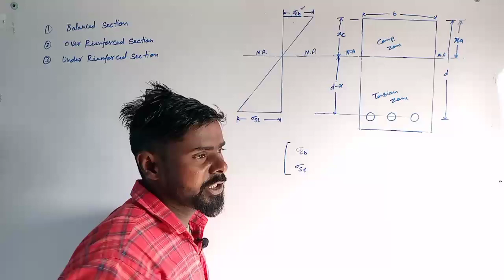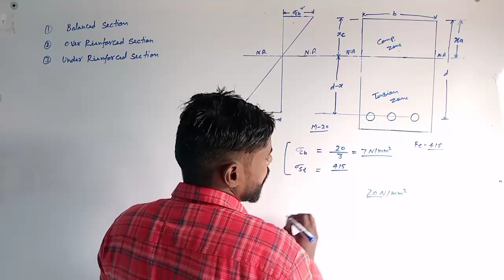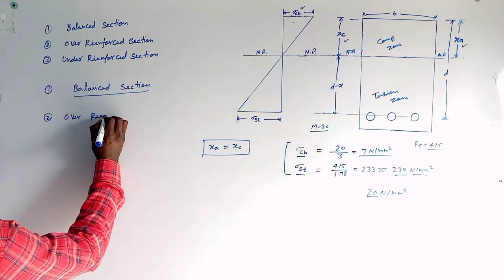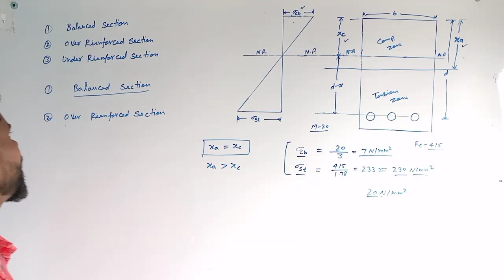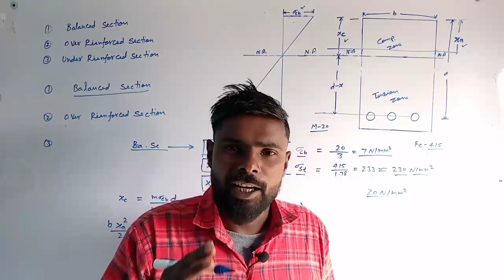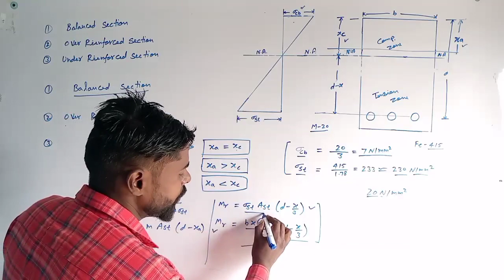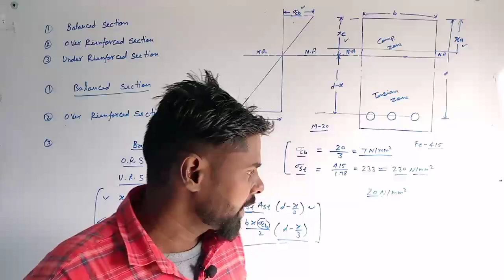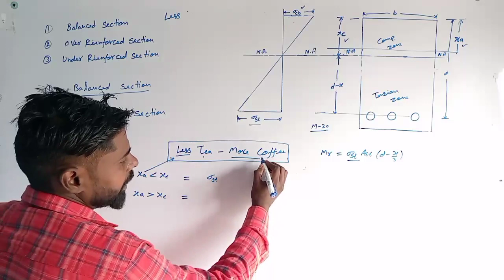LEC -09 rcc design, balance section, over reinforced section and under reinforced section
# balance section in beam
# balance section in rcc
# over reinforced section in beam
# under reinforced section in beam